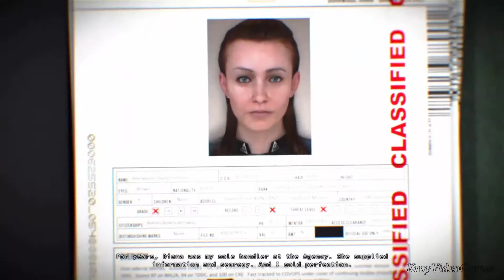Hitman Absolution - Walkthrough Part 1 No commentary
NEW Hitman Absolution Gameplay Walkthrough Part 1 includes the Prologue and Mission 1: A Personal Contract of the Hitman Absolution Story for Xbox 360, Playstation 3 and PC. This Hitman Absolution Gameplay Walkthrough will include a Review, all Missions and the Ending of the Story.